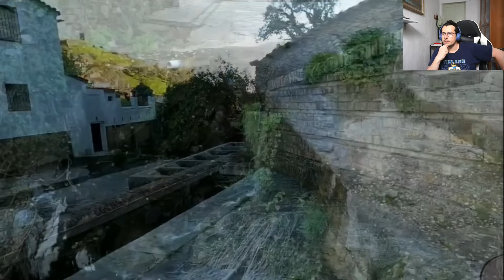Italiano Se Enamora Con Estos 8 Maravillosos pueblos de Andalucía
¿Siempre has querido aprender un nuevo idioma pero no sabías por dónde empezar? Conoce Langua, ¡la revolucionaria app de aprendizaje de idiomas impulsada por IA! 🌎✨

Con Langua, podrás practicar hablar y chatear en tiempo real con un avanzado sistema de inteligencia artificial que se siente como si estuvieras hablando con un hablante nativo. Además, disfruta de videos y podcasts interactivos diseñados para ayudarte a dominar vocabulario, pronunciación y aspectos culturales en muy poco tiempo.

👉 ¿Listo para empezar? ¡Te ha gustado esta reacción? ¡Prepárate para muchas más como esta!

Escucha la PLAYLIST OFICIAL: Lo mejor del genero urbano, rap y más!

¡Apoya el canal! Tu donación no es obligatoria, pero me ayuda a seguir creando contenido. ¡Gracias!